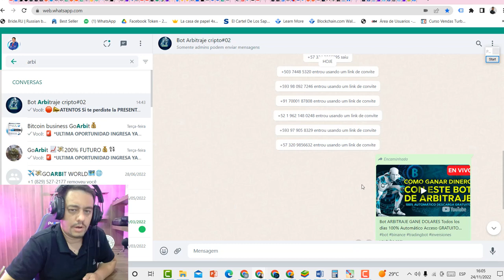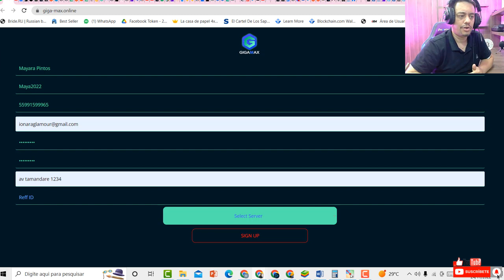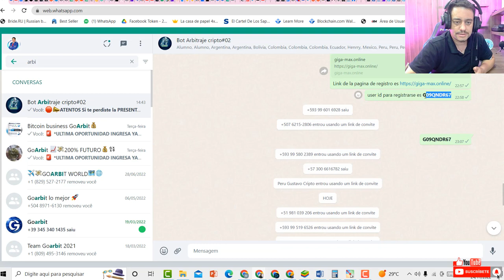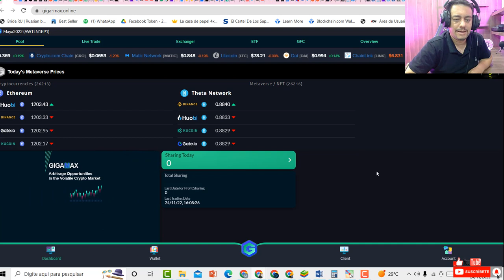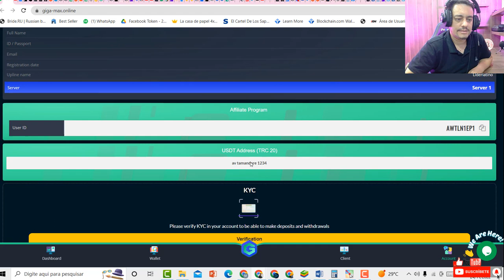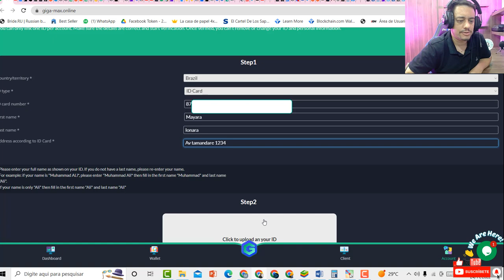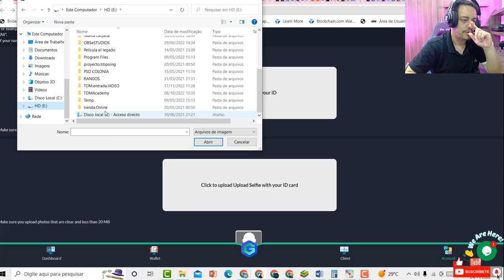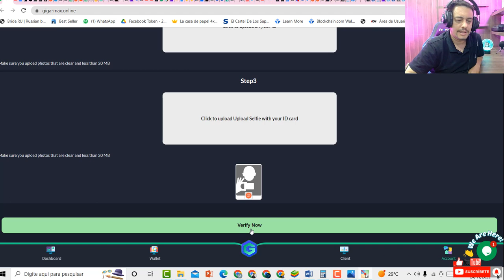Como registrarse al bot de ARBITRAJE CRIPTO gane dinero en automatico Parte#01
Descarga tu bot y recibe nuestro entrenamientos y mentoria de como ganar dinero todos los dias en automatico 100% ingrese a nuestro grupo de whatsapp
➡ID USER Codigo de registro G09QNDR67

➡Para obtener el BOT de ARBITRAJE* INGRESA a este Grupo y estate atento para ser los primeros y       recibir curso y entrenamiento* como ganar en este mercado de Cripto.

👇Aprende como lograr GENERAR INGRESOS en el Mundo de la Cripto conoces los SECRETOS del TRADING.👇

➡ Acceda a Señales o Alertas GRATUITO todos los dias
➡ Acceda a 7 dias De Mentorias GRATUITO.
➡ Conexión En vivo de Lunes a Viernes. Accede a todos los beneficios
👇GRATUITO de TDM ACADEMY ingresando a este CANAL de Telegram👇
🚨 Mentoria del Bot 👇
 Canal de Telegrama 👇
📲 Grupo de Whatsapp 👇